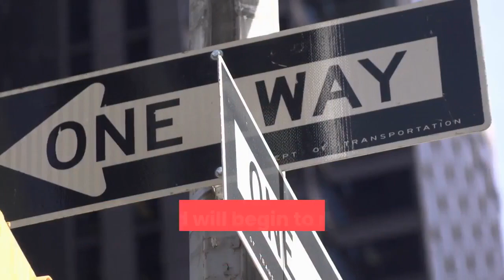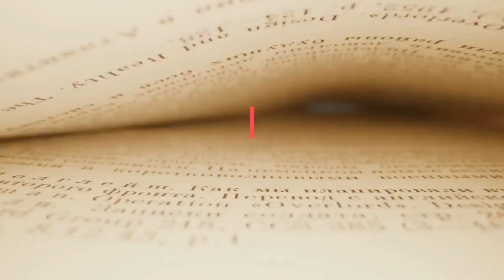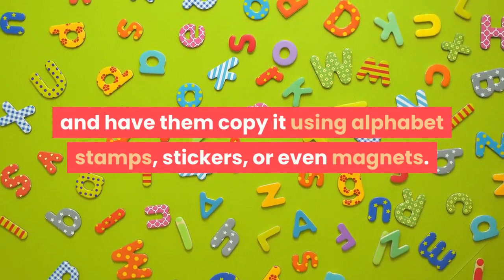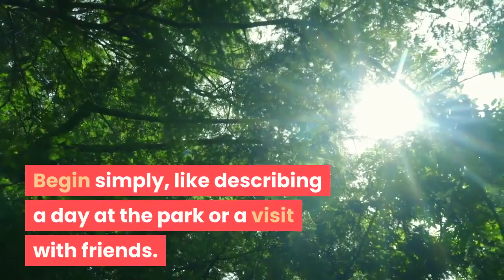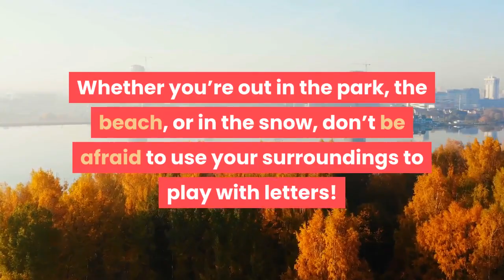Why Is Early Reading Important For Toddlers || Importance Of Early Reading In 2021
Hey Lovely YouTubers!

This is Wiminz Magazine with you. In this video, you will watch Why Is Early Reading Important For Toddlers. Hopefully, you will find this video helpful.

Do You Know The Importance Of Early Reading For Toddlers?  As a teacher, I can confidently say that the best way to instill a love of reading is to simply read to your child. Not only does reading give you the opportunity for close bonding with your child, but it also provides a window into an exciting world of literacy for your child! Watching your child go from saying their first sentences to speaking in paragraphs, you will start to see exciting milestones develop with reading. Your child will begin to recognize print on the streets, stop signs, store signs, and even the address posted on your home. While at home with your toddler, you can do a list of activities with them to guarantee success in reading. Remember, every child learns at their own pace, so it’s best to make this process encouraging and enjoyable. So we all should try to make their reading enjoyable.

This video is a good overview of The Importance Of Early Reading. So watch this video till the end to gather a new experience about the Early Reading Process.